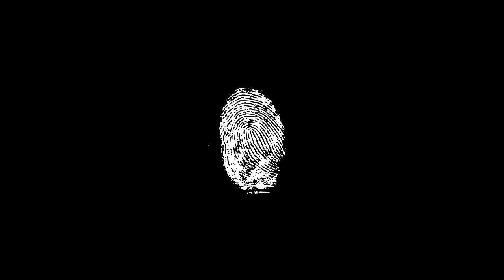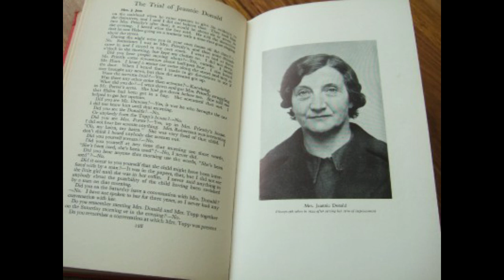Co się stało z małą Helen Priestly? [Podcast]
20 kwietnia 1934 roku około godziny 13.30 8-letnia Helen wychodzi kupić chleb w pobliskiej piekarni, lecz nigdy nie wraca. Jej zaginięcie porusza całą okolicę.. Wkrótce okazuje się, że zakamarki budynku, w którym mieszkała dziewczynka, kryją poważne sekrety...

Źródła:
„The trial of Jeannie Donald” J. G. Wilson
„Stulecie Detektywów”J. Thornwald